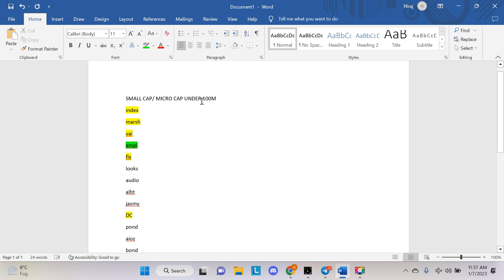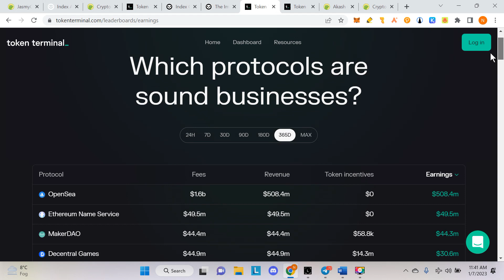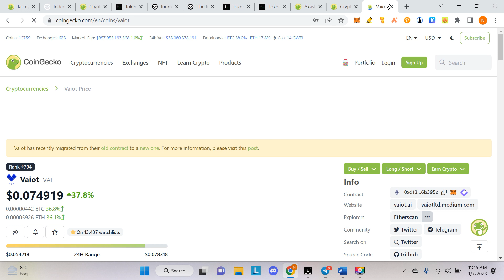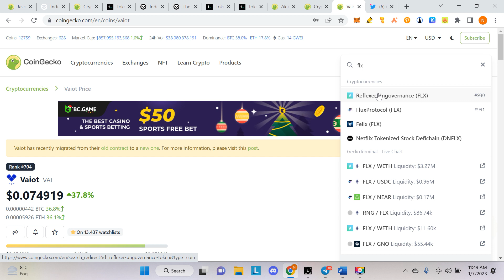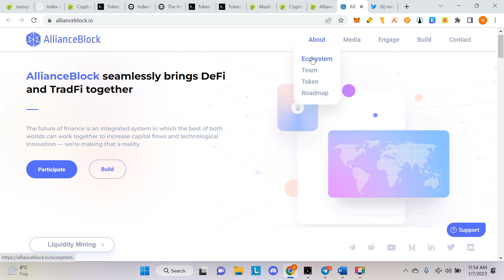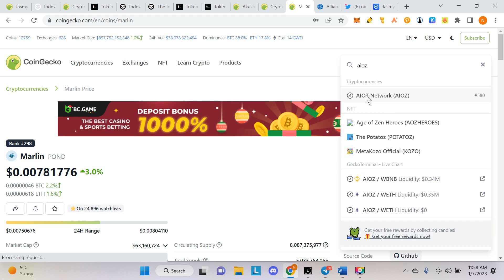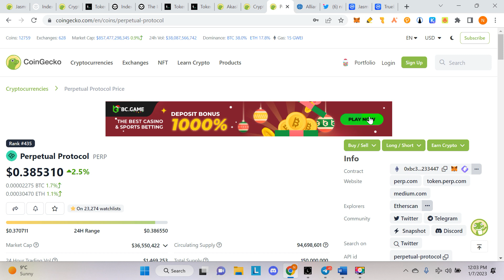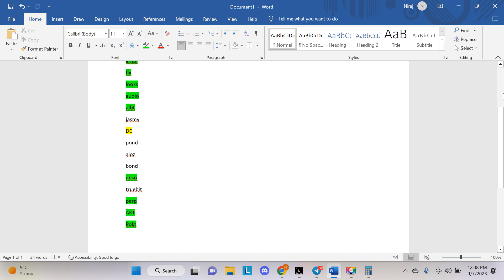List of Small Cap/Micro Cap for 50/100/ 1000X Gains- Hindi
Swap ETH/ERC20 at best rate via all Decentralized exchanges

Swap your coins without worrying about KYC & Liquidity.

Download Brave Browser - Earn Crypto, Block Ads & Browse Faster

nirajholder.eth

Tezos- tz1iw42Szu7SERCio4Sz69p7EHhn2bNUdfKj
nirajhodler.tez

BTC- 32ek3CCWmb2ChU5CGrHz25zyvQuWmD8bXf
BITCOIN CASH- qqtscteprwr68dgathcaapcs9r2dfc8we5uzan2u9x
LTC- MTtQNGmNXCmRav5gipCnxDgUmwWovBMZJ3